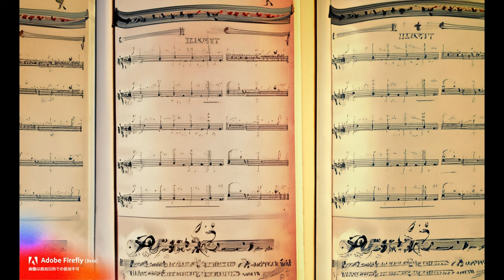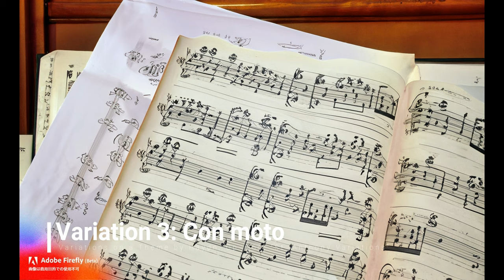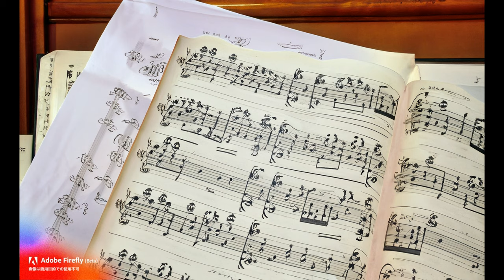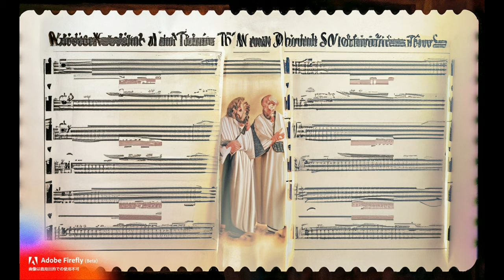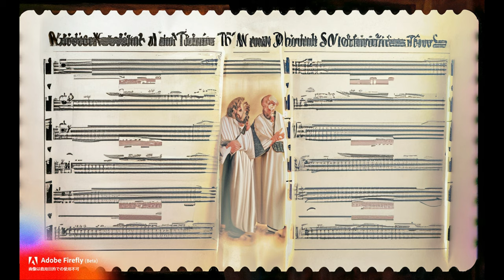ブラームス：ハイドンの主題による変奏曲 Op 56a（Brahms：Variations on a Theme by Haydn, Op 56）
00:00 Theme: Chorale St. Antoni: Andante
02:03 Variation 1: Andante con moto
03:24 Variation 2: Vivace
04:27 Variation 3: Con moto
06:19 Variation 4: Andante
08:39 Variation 5: Poco presto
09:36 Variation 6: Vivace
10:57 Variation 7: Grazioso
13:56 Variation 8: Poco presto
15:10 Finale: Andante

ブラームスのハイドンの主題による変奏曲 Op.56a（Brahms：Variations on a Theme by Haydn, Op.56）は、19世紀後半に作曲されたブラームスの代表作のひとつです。この曲は、オーストリアの作曲家ヤコブ・ハイドンが作曲した「聖アントニウスの主題」という曲をもとに、ブラームスが自身のスタイルで変奏を加えたものです。

この曲は、ブラームスがヨハネス・ブラームス（Johannes Brahms）と名乗り始めた頃に作曲されました。当初、ブラームスはこの曲を「セレナード」として作曲していたものを、「ハイドンの主題による変奏曲」として改作しました。この曲は、ブラームスの作曲技法や音楽性が端的に表れた作品として、今日でも多くの音楽愛好家から支持を受けています。

この曲は、8つの変奏からなる組曲になっており、どれもが緻密な音楽的構成を持っています。曲は、オーケストラや室内楽団体で演奏されることが多く、ブラームス自身もこの曲をオーケストラとピアノのために編曲しています。

全体的に和音進行がシンプルで、ハイドンの主題を聴き取りやすいため、初心者から音楽愛好家まで、幅広い層に親しまれる曲でもあります。また、ブラームスはこの曲を、ヨハネス・ブラームスの音楽の規範だとして、その後の作曲家たちに影響を与えました。

ブラームスが作曲した「ハイドンの主題による変奏曲」は、20世紀に入ってからも多くの音楽家たちによって演奏・研究され、その価値が高く評価されています。今日も、音楽愛好家たちから強い支持を受けているこの曲は、ブラームスの作品の中でも特に優れた代表作です。

### 背景

- この作品は、ヨーゼフ・ハイドンの「聖アントニウスのコラール」に基づいています。しかしながら、現在ではこの主題が実際にはハイドンによって書かれたものではない可能性が指摘されています。

- 1873年に完成され、同年の11月に初演されました。

### 構成

- この作品は、主題と8つの変奏、そしてフィナーレから構成されています。

1. **主題**: 「聖アントニウスのコラール」として知られる旋律を基にしています。
2. **変奏1** - **変奏8**: それぞれ異なる手法や楽器の組み合わせで変奏されています。ブラームスらしい緻密な構築や情熱的な音楽が展開されます。
3. **フィナーレ**: 華やかな終結部となっており、作品全体のクライマックスとして機能しています。

### 特徴

- ブラームスは、この作品を通して、ハイドンの旋律を豊かに展開させています。彼の変奏技法は高度で、それぞれの変奏が独自のキャラクターを持っています。

- クラシック音楽の形式に基づきながらも、ロマン派の情熱的な要素を取り入れており、ブラームスの独特の音楽語法が随所に見られます。

### その他

- この変奏曲は、ブラームスがオーケストレーションの技術を高度に駆使している作品として知られており、オーケストラのさまざまな楽器の組み合わせや響きの変化を楽しむことができます。

- ピアノ二重奏版（Op.56b）も存在し、このバージョンも非常に人気があります。

この作品は、ブラームスが中期の作品として書いたもので、彼の成熟した作曲技法や音楽的アイディアが充分に表れていると言われています。オーケストラ音楽の中でも特に人気のある作品として、多くのオーケストラによって演奏されています。

ブラームスの「ハイドンの主題による変奏曲」は彼の作品の中でも非常に人気があり、多くの情報や興味深いエピソードが伝わっています。以下、追加的な情報や視点を示します。

### 主題の由来

- この変奏曲の主題は、「ハイドンのコラール」として知られていますが、このメロディの実際の作曲者については不明確です。以前はハイドンが作曲したものとされていましたが、後の研究によりその主張が疑問視されるようになりました。それにも関わらず、この美しいメロディは多くのリスナーを魅了しています。

### 作品の影響

- この作品は、後の作曲家たちに変奏曲という形式での創意工夫の素晴らしい例を示した。ブラームスはロマン派の情熱と古典的な形式感覚を組み合わせることで、変奏曲を新しい次元へと導きました。

### 技術的側面

- ブラームスはこの作品を通して、オーケストラの様々なセクションや楽器を活用しています。特に木管楽器や金管楽器の色彩的な響きを効果的に使用しており、彼のオーケストレーションの才能が光る作品となっています。

### 演奏上の注意点

- 各変奏は独自のキャラクターを持っており、オーケストラの指揮者や演奏者はこれを適切に表現する必要があります。特にテンポやニュアンスについての解釈が要求される作品です。

### 受容

- 初演以来、この作品は大きな成功を収めており、ブラームスの代表的なオーケストラ作品として認識されています。コンサートのプログラムで頻繁に取り上げられ、多くのCD録音や配信でも利用されています。

このように、ブラームスの「ハイドンの主題による変奏曲」は多角的に楽しむことができる作品であり、音楽愛好家はもちろん、研究者や演奏者にとっても興味深いテーマを提供しています。

The Variations on a Theme by Joseph Haydn (German: Variationen über ein Thema von Jos. Haydn), now also called the Saint Anthony Variations, is a work in the form of a theme and variations, composed by Johannes Brahms in the summer of 1873 at Tutzing in Bavaria. It consists of a theme in B♭ major based on a "Chorale St Antoni", eight variations, and a finale. The work was published in two versions: for two pianos, written first but designated Op. 56b; and for orchestra, designated Op. 56a.

演奏者ページ       University of Chicago Orchestra (orchestra)
                               Barbara Schubert (conductor)
公開者情報           Chicago: University of Chicago Orchestra
備考                       Performed 25 April 2009, Mandel Hall. From archive.org.

《ハイドンの主題による変奏曲》（ハイドンのしゅだいによるへんそうきょく、ドイツ語:Variationen über ein Thema von Haydn）は、ブラームスが1873年に作曲した変奏曲。《ハイドン変奏曲》の略称や、《聖アントニウスのコラールによる変奏曲》の別称でも親しまれている。先に2台ピアノ版(作品56b)、次に管弦楽版(作品56a)が完成した。

主題
ブラームスは1870年に、友人でウィーン楽友協会の司書、カール・フェルディナント・ポールから、当時はハイドン作とされていた《ディヴェルティメントHob.II.46》の写譜を示された。その第2楽章は「聖アントニウスのコラール」と題されていた。ブラームスが変奏曲の主題に用いたのがこれである。
近年の研究によって、ディヴェルティメントそのものがハイドン作でないか（イグナツ・プライエル作という説がある）、ディヴェルティメントがハイドン作であっても主題であるコーラルはハイドン作のものではなく、古くからある賛美歌の旋律を引用したものと考えられているため、最近は《聖アントニウスのコラールによる変奏曲》と呼ぶ向きも見られるが、一般には《ハイドン変奏曲》との呼称が定着している。

楽曲構成

主題
Andante 変ロ長調
序奏はない。10小節単位の楽節構造が特徴的な主題で始まる。すべての変奏は、ほぼ例外なく、主題の楽節構造に従っている。和声構造については、あまり厳密に従ってはいない。各変奏ははっきりした性格づけがされ、いくつかの変奏は、古い時代の音楽形式や作曲技法が使われている。
第1変奏
Poco piu animato 変ロ長調
弦が中心で、対位法的な進行を見せる。
第2変奏
Piu vivace 変ロ短調
木管が付点リズムの特徴的なメロディを奏でる。
第3変奏
Con moto 変ロ長調
やはり木管が中心だが、のびやかである。
第4変奏
Andante con moto 変ロ短調
オーボエとホルンのゆったりしたメロディが、二重対位法で進行する。
第5変奏
Vivace 変ロ長調
スケルツォ風の軽快な変奏。
第6変奏
Vivace 変ロ長調
ピツィカートの上で、ホルンとファゴットがリズミカルにメロディを奏でる。
第7変奏
Grazioso 変ロ長調
フルートの哀愁漂うメロディを、弦が引き継ぐ。
第8変奏
Presto non troppo 変ロ短調
不気味に動き回る弱音弦の上に、木管が陰鬱な調べを乗せる。非常に不満足な形で終止して終曲に続く。
終曲
Andante 変ロ長調
壮麗なパッサカリアで、これ自体がバッソ・オスティナートによる一種の変奏曲である。コラール主題を引き継いだ5小節単位のパッサカリア主題は19回変奏され、クライマックスでコラール主題が再呈示される。